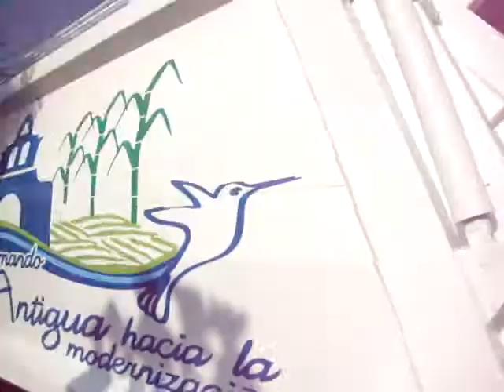NAVARRETE ADQUIERE DOS CAMIONES DE BASURA PARA LA ANTIGUA.